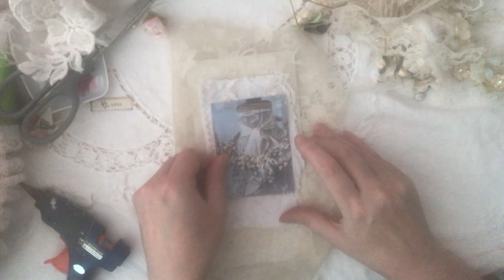Creating a vintage greetings card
Don’t forget if you like my content please come join me on my Facebook group shabby journals crafts and more 🥰